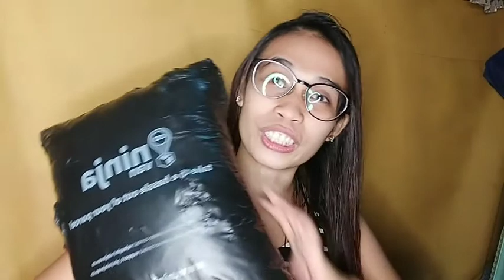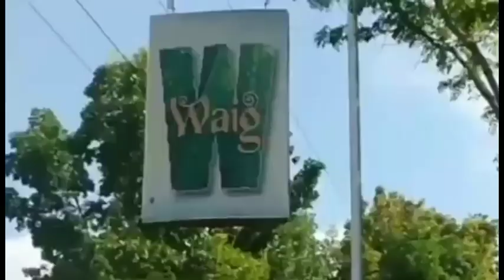UNBOXING FROM SHOPPEE || MICH AKA DORA